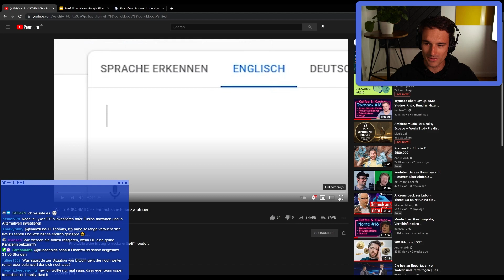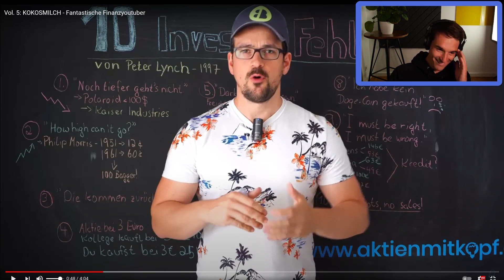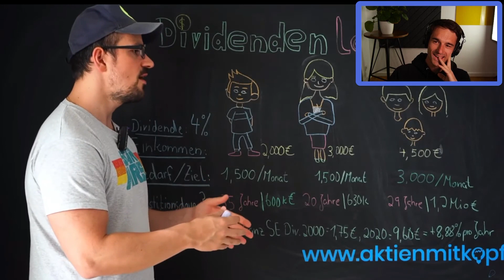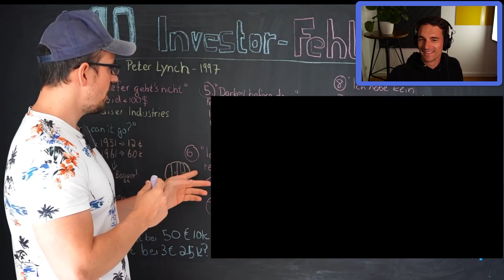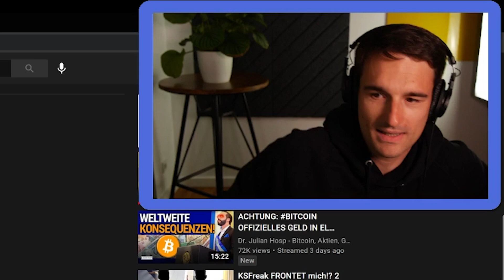Reaktion auf Fantastische Finanzyoutuber @macimaceclips | Finanzfluss Twitch Highlights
ℹ️ Weitere Infos zum Video:

Thomas reagiert auf Fantastische Finanzyoutuber Vol. 5!